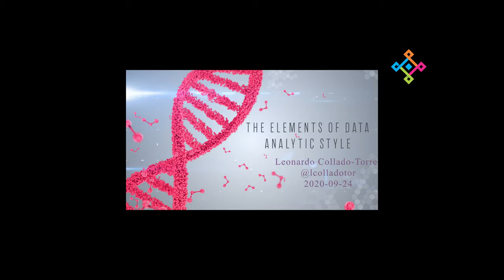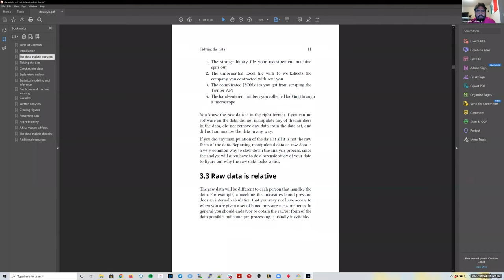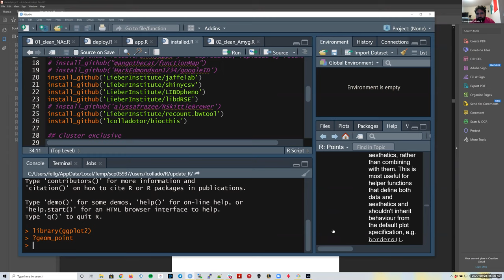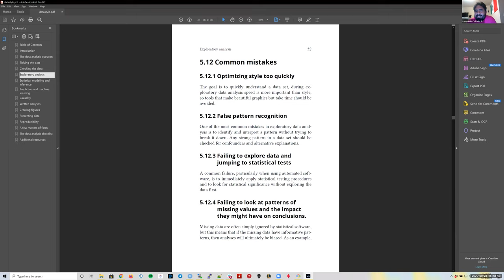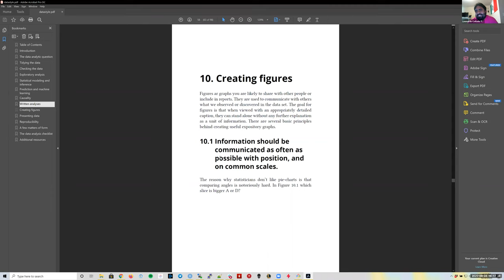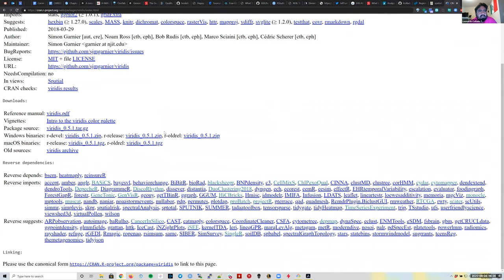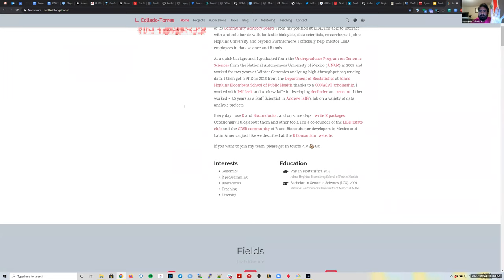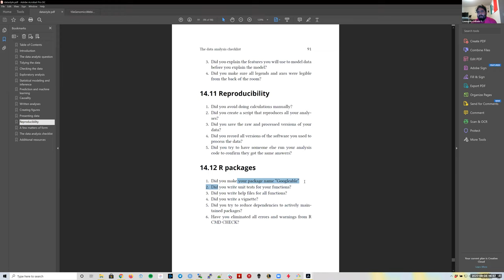[2020-09-24] The Elements of Data Analytic Style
For more information about the materials discussed in this video, check